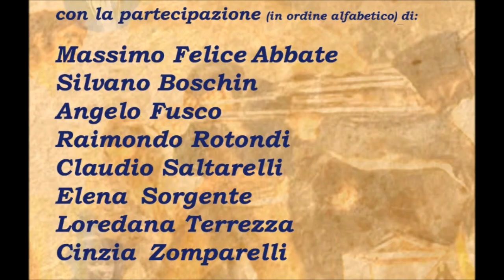“VOCI, CANTI E SUONI DEI BRIGANTI IN TERRA DI LAVORO” CEPRANO 20 AGOSTO 2021